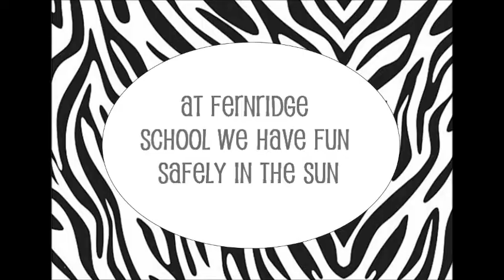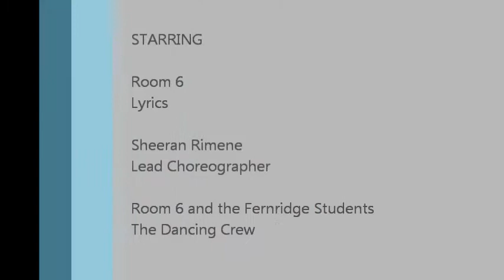Sunsmart and I Know It